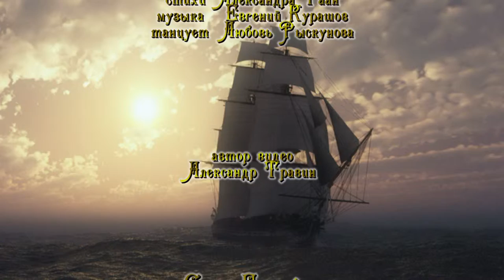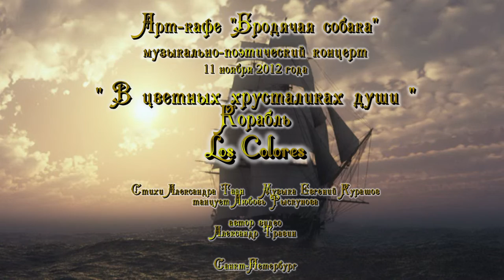Los Colores - Корабль арТзаЛ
Стихи - Хуан Рамон Хименес, перевод А.Гелескула - музыка Евгений Курашов.
Танцует - Любовь Рыскунова.
Арт-кафе "Бродячая собака". Музыкально-поэтический концерт "В цветных хрусталиках души" - 11 ноября 2011 года.
Los Colores:
Курашов Евгений - гитара, вокал, автор музыки, песен, режиссура композиций.
Бардинский Денис - барабаны, перкуссия.
Давыдов Владимир - гитара, автор музыки.
Крылова Юлия - вокал, кастаньеты, танец, автор пластики и постановки танца, автор костюмов.
Рыскунова Любовь - танец, автор пластики и постановки танца, автор костюмов.
Санкт-Петербург.